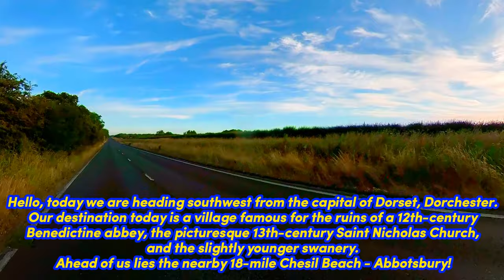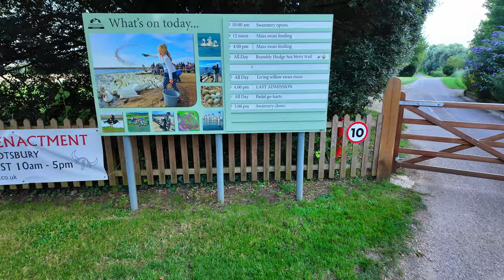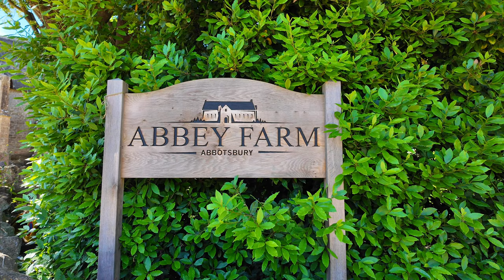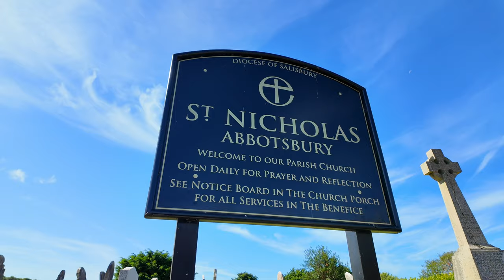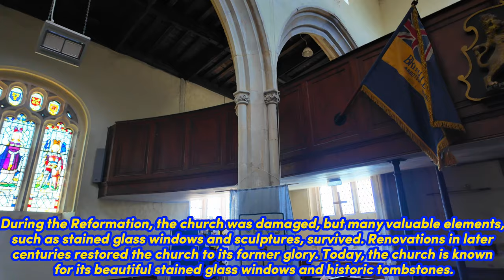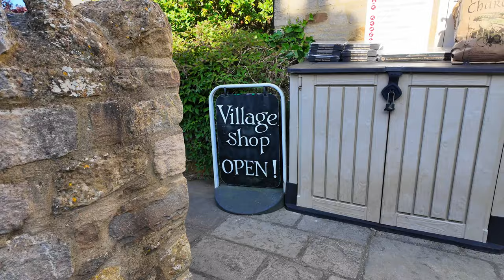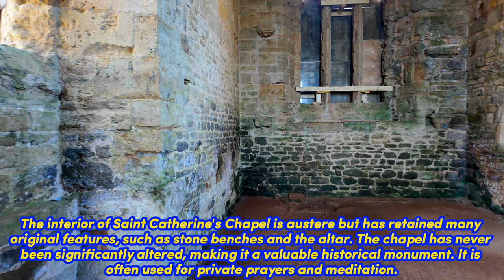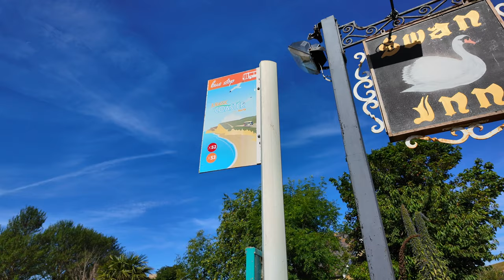4K Places You Must To Visit In Dorset - ABBOTSBURY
Discover the charm of Abbotsbury, a village full of history and natural beauty. Our tour takes you through the main attractions and lesser-known spots that make this place so special.

places to visit in dorset
dorset england
dorset uk
jurassic coast uk
visit dorset
corfe castle
jurassic coast
durdle door
england travel
old harry rocks
dorset walks
dorset beach
lulworth cove
dorset attractions
walking tour
historic village
English countryside
travel guide
scenic views
hidden gem
tourist attractions
nature walk
how to